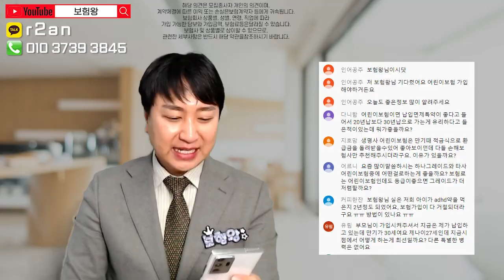어린이보험 20년과 30년납 장단점비교!! (f.개인성향차이?)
어린이보험 20년과 30년납입시 장단점에 대해서

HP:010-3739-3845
카톡친구추가:r2an
카톡플러스친구:보험왕